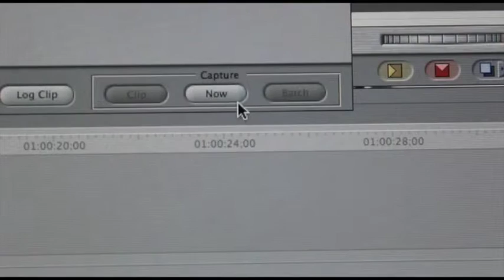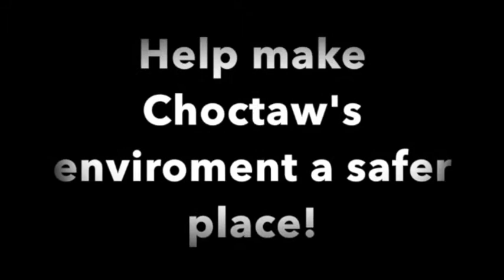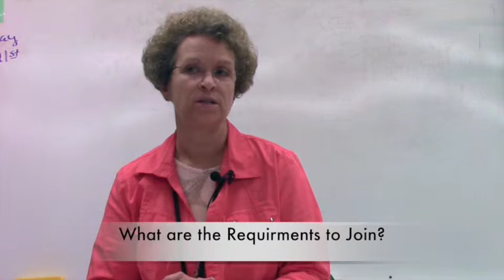Tribal News Show 11-13-15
Announcements
What not to do in the hallways
Science honor